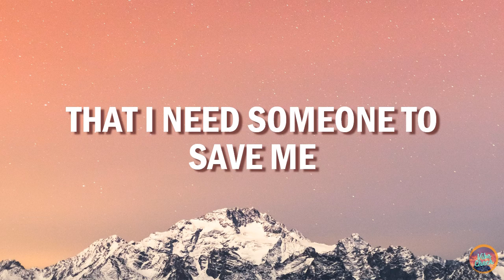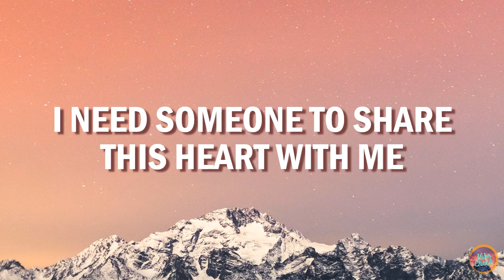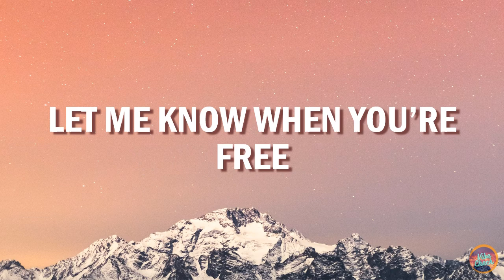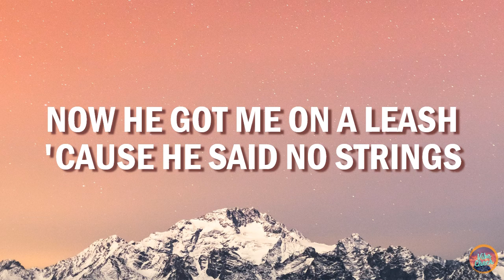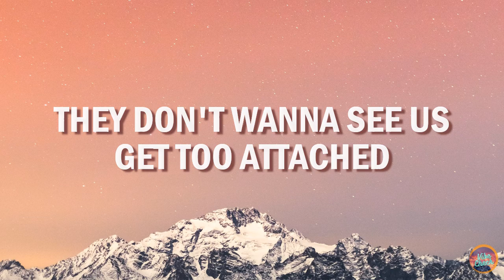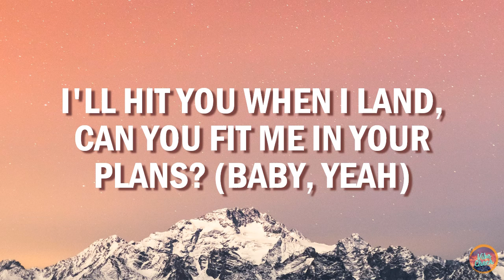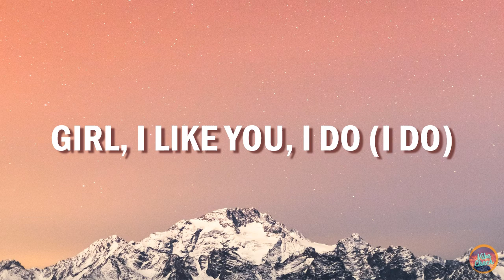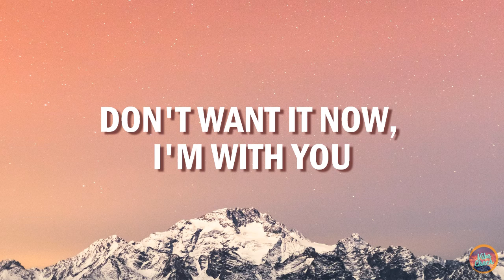Post Malone - I Like You (A Happier Song) ft. Doja Cat (Lyric Video)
Song Credits
Song: I Like You (A Happier Song)
Artist: Post Malone, Doja Cat
Licenses: UMG (on behalf of Mercury Records/Post Malone); Kobalt Music Publishing, ASCAP, UMPG Publishing, AMRA, UMPI, Concord Music Publishing, and 3 Music Rights Societies

Lyrics
Ooh, ooh

I like you, I do (I do, mm)

Yeah, your boyfriend'll never understand me (Understand)
'Cause I’m 'bout to pull his girl like a hammy, hammy (Wow)
Let's take a lil' dip, lil' lady, hit PCH, 180
So, please bе true, don’t fuck around with me
I need someonе to share this heart with me
Fill you up, then run it back again (Run it back again)

'Cause I been tryna hit it all week, babe
I know that you want little ol' me
I get a little OD, but ain’t shit new to a freak
And I coulda copped a Birkin but I cop Celine
Now he got me on a leash 'cause he said no strings
80 in the Benz when that roof go back, ayy
They don't wanna see us get too attached
You don't mind and you know I like you for that

[Chorus: Post Malone, Doja Cat, Both]
I'll hit you when I land, can you fit me in your plans? (Baby, yeah)

[Bridge: Post Malone & Doja Cat]
Just want you
Oh, baby, do you like me too? Ooh, ooh (Yeah, I like you too)

Girl, I like you, I do (I do)